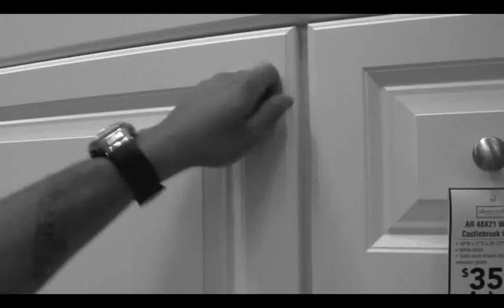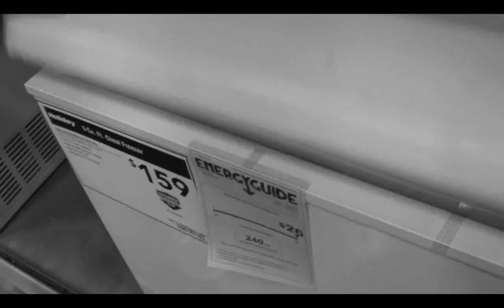Fullmetal F dot - Open Up The Door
Visuals for the track "Open Up The Door" from my "Check It Out! with Fullmetal F dot" album. The video's inspired by the fantastic short film "Death to the Tinman".